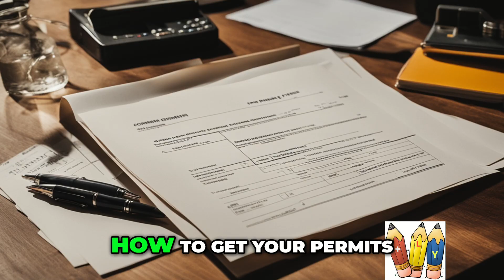Experience the Ultimate Business Transformation at the Ash County Academy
Join the five and a half day immersive program at Ash County Academy and unlock your full potential as a business leader. From storytelling to firewalks, board breaks to rebar bends, this transformative experience equips you with all the skills and knowledge needed to excel in your industry. Don't miss out on this once-a-year opportunity!